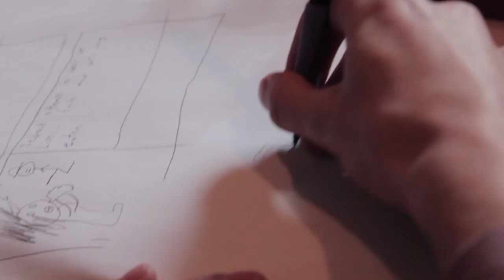La Souris Bleu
La Souris Bleu tue Gibson!